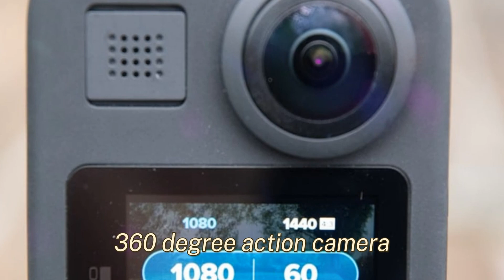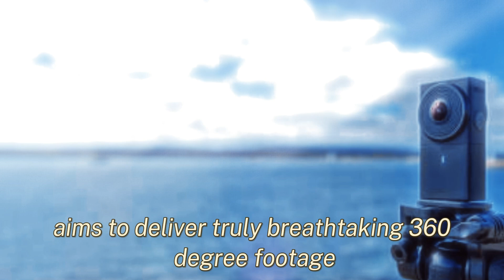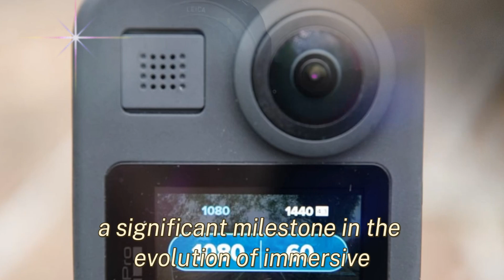DJI Osmo 360 New Leaks Reveal - Design, Release Date & Many More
DJI, synonymous with drone and action camera innovation, is poised to disrupt the 360-degree camera market with its upcoming Osmo 360. This highly anticipated device, hinted at by recent FCC filings, promises to deliver cutting-edge features and superior performance, challenging the dominance of established players like Insta360 and GoPro.On October 18, 2024, a significant development in the world of 360-degree cameras unfolded with the FCC filing confirming DJI's entry into this market. While the filing provided limited details, it unequivocally signaled DJI's commitment to launching a high-performance 360-degree action camera, tentatively named the Osmo 360. This strategic move marks a significant expansion of DJI's product portfolio beyond drones and action cameras, extending its reach into the realm of immersive 360-degree content creation.